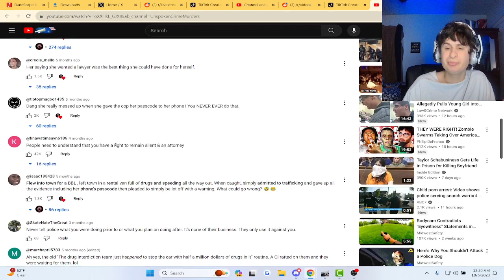BBL Patient Caught Transporting $400,000 Worth Of Illegal Substance | Reaction!